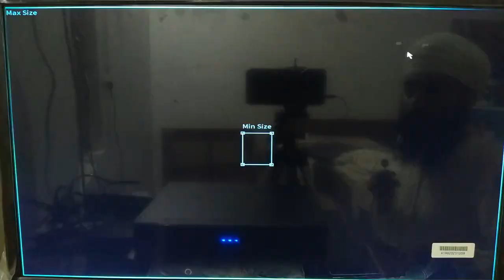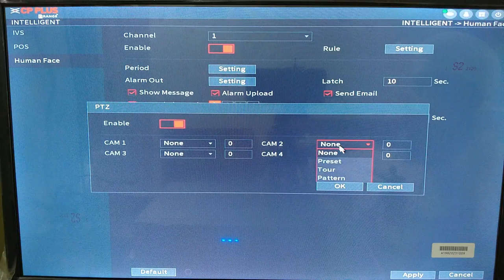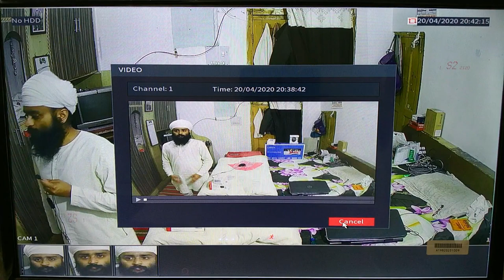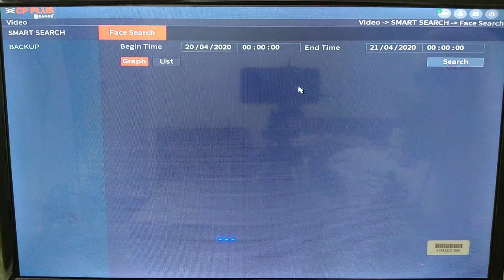How to use CCTV Face Recognition in Analog CPPLUS DVR in Hindi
(Hikvision Techlogics DS-2CE10DFT-F Color Vu 2MP Bullet)
(Hikvision DS-2CE11D8T-PIRL 3.6 mm 2MP Ultra-Low Light PIR Bullet)
(Hikvision DS-2CE1AD0T-IRP 2MP 1080P)
(HIKVISION 8MP (DS-2CE16U1T-ITPF) CCTV Bullet)
(Hikvision 2MP (1080P) 8CH Turbo HD)
CP Plus SRPL 2.4MP Guard+
CP Plus CP-USC-TA24L2 2.4MP (1080P)
CP-GPC-T24PL2-S Guard+ 2.4 Mp Camera
CP Plus CP-UVR- 0401E1-HC Full HD 2 Megapixel 4 Channel

​ @Namdhari Infotech

Build Real Time Face Detection
CAM Video Streaming and Face Recognition
Basic Face Detection and Face Recognition